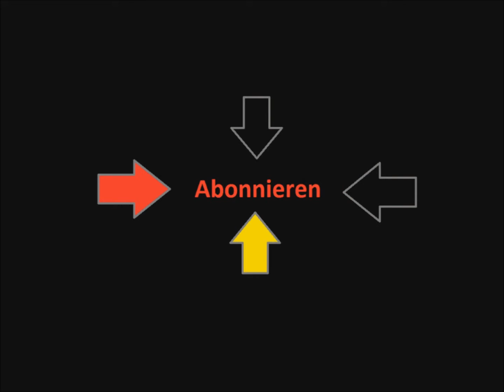Space Engineers Lets Play 130 -Survival Mode-